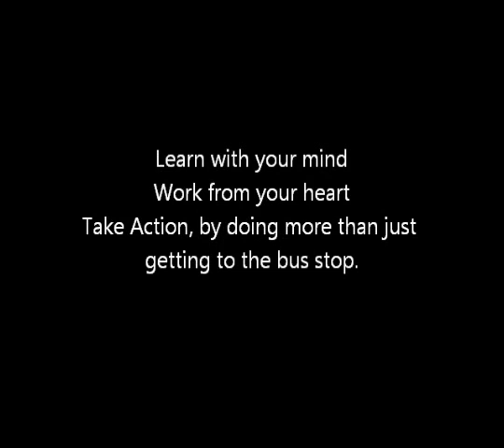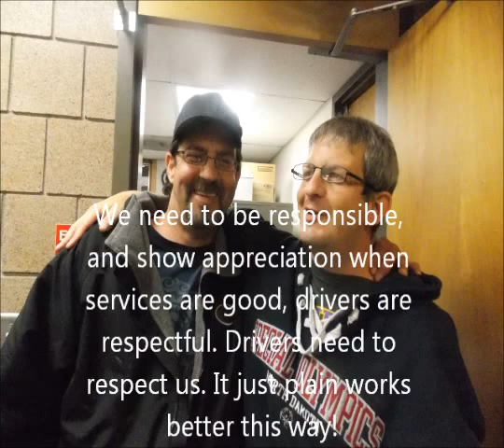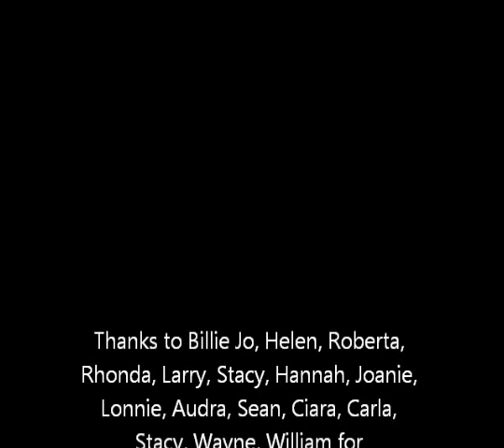transportation movie : Cat Stevens music, thank-you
As Self-Advocates in North Dakota we know about the need for a great public transportation system. In this video we share about an annual awareness day we do state wide, where we as Self-Advocates visit our local city transit offices and share our concerns and issues. We join transit committees and we call on a weekly basis with concerns we have. We also do a sensitivity training to bus, taxi and dial a ride drivers. Self-Advocacy Solutions believes we have to be part of the SOLUTION.  Building Relationship is key. Taking Action is Key. Getting involved is Key! Knowing the laws, key! Some of us might not ever have a key to a new car, but speaking up, taking action will give us the key to the human right to come and go as we please.